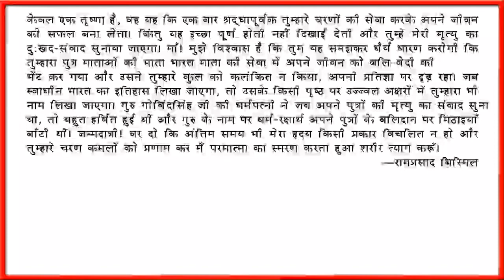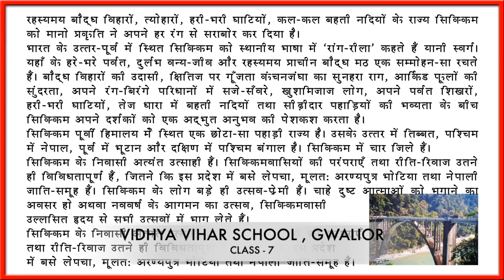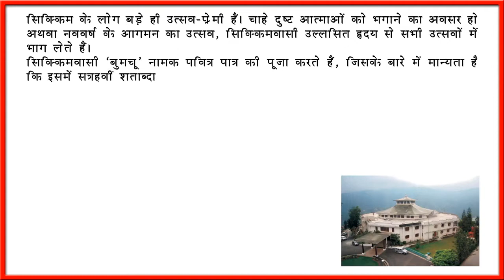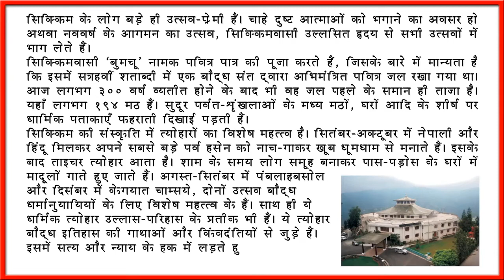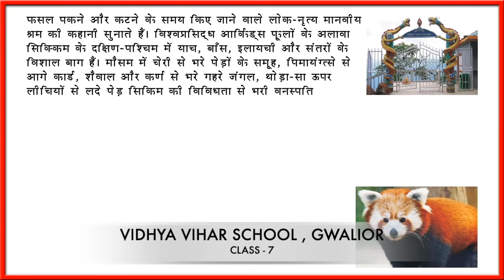VIDHYA VIHAR SCHOOL | CLASS 7 | SUBJECT HINDI | CHAPTER 4